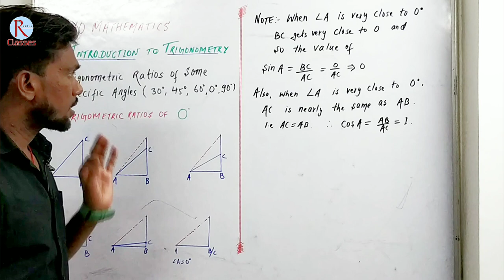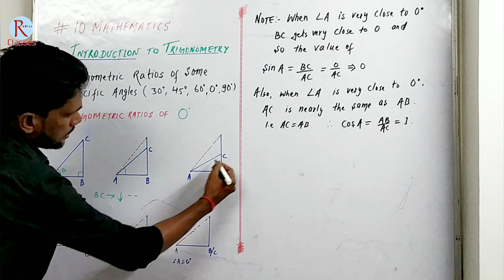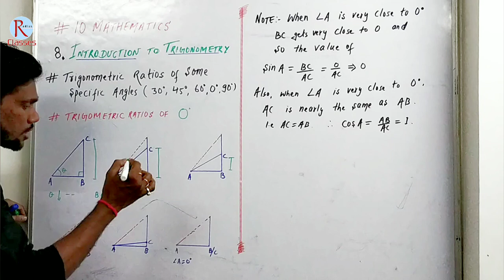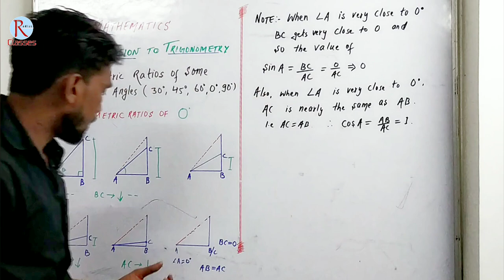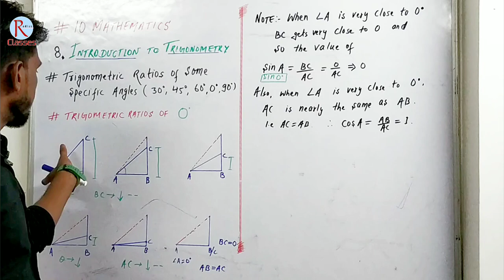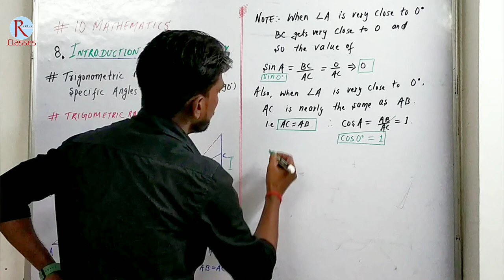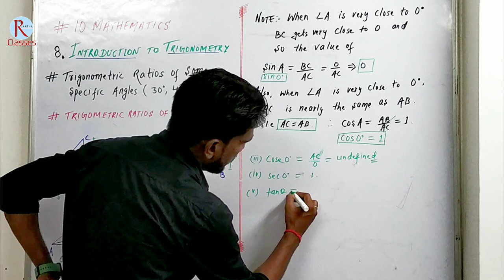Find the values of all T-Ratios of 0°| CBSE Class 10 Board Exam 2023-24 | P3 | byJeetSir 🔥🔥🔥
Find the values of all T-Ratios of 0°| CBSE Class 10 Board Exam 2023-24 | P2 | NCERT Maths byJeetSir 🔥🔥🔥
👨‍🏫 ABOUT THIS VIDEO 👩‍🏫
आज के इस वीडियो में हमने Find the values of all T-Ratios of 0° | CBSE Class 10 Board Exam 2023-24 | Part 1 | NCERT Ko बहुत ही आसान तरीके से समझाने की कोशिश की है ! If it is important for you then please

📩Pdf link 🔗 -

👨‍🏫 ABOUT THIS CHANNEL 👩‍🏫
💯 IMPORTANT LINKS 🔗